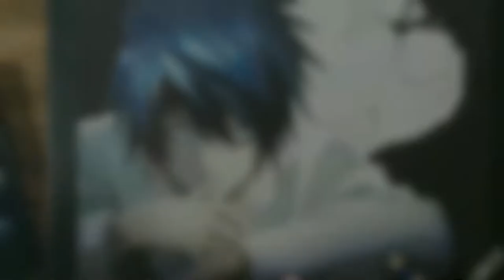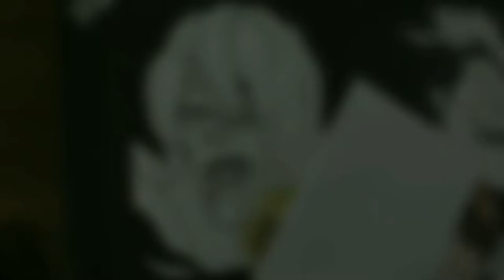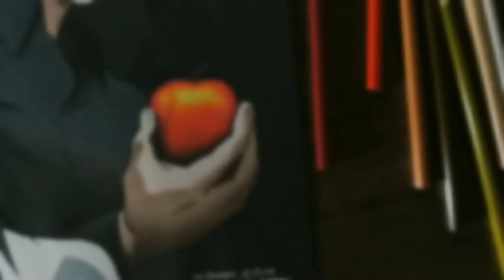Death Note 2022 Speed Drawing (L, Light, Misa, Ryuk, Rem) ဝေဖန်ပေးခဲ့ကြပါဦး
3D ပုံဆွဲနည်းများ၊ ခဲပန်းချီဆွဲနည်းများ၊ ကာတွန်းပုံဆွဲနည်းများ၊ anime ပုံဆွဲနည်းများကို ရှာဖွေတင်ဆက်ပေးနေပါတယ်ခင်ဗျာ။
ကျေးဇူးတင်ပါတယ်။

ကြည့်သင့်သော ဗီဒီယိုများ...

3D Drawing, 3D pictures drawing, 3d letter, how to draw, smart drawing, pencil drawing, face drawing,